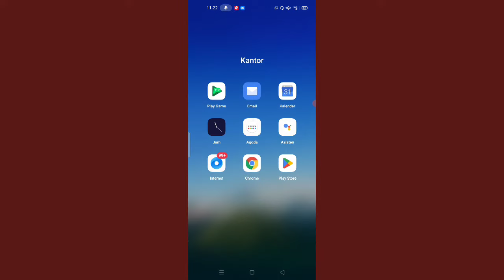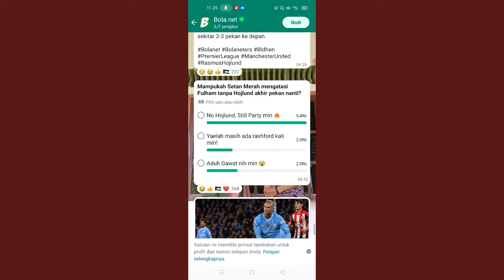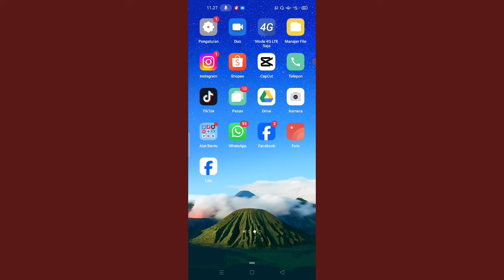Cara Share Saluran Menjadi Status WhatsApp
Cara Share Saluran Menjadi Story WhatsApp

WhatsApp resmi meluncurkan fitur baru bernama Channel atau saluran di status WA. Fitur ini bisa ditemukan dalam pembaruan WhatsApp yang menggantikan menu Status. Fitur Saluran dirancang untuk menerima informasi terkini dari organisasi atau orang-orang secara langsung yang ada di aplikasi pesan instan tersebut.